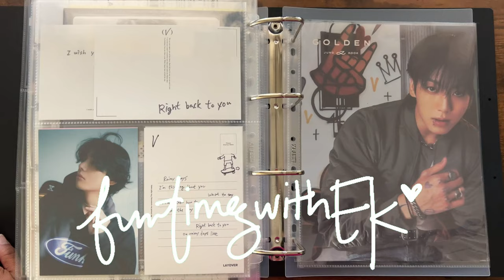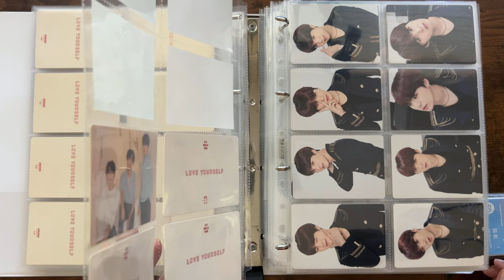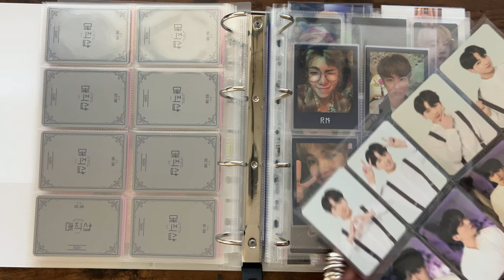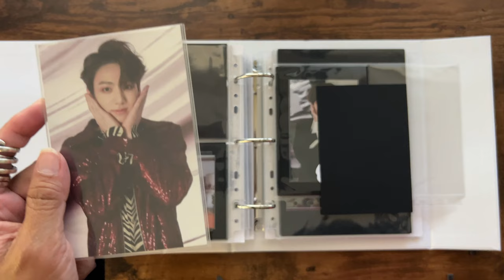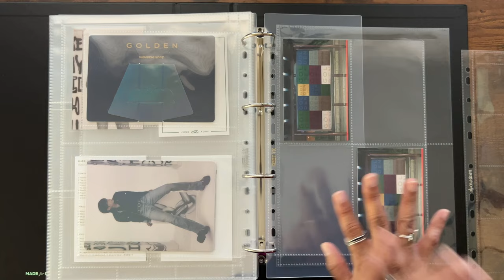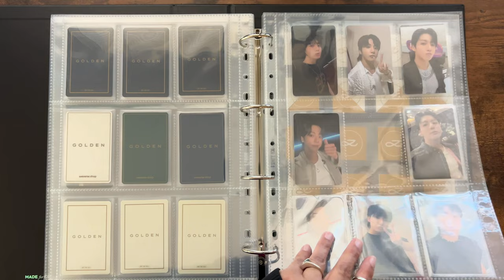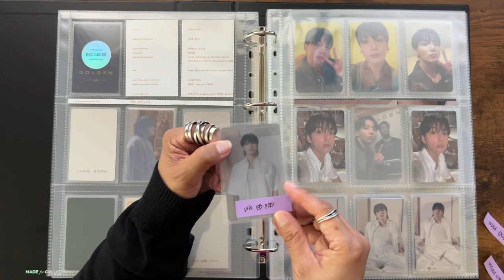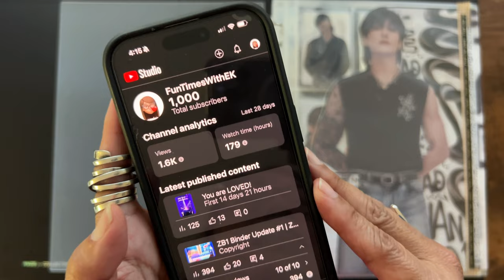Jungkook Golden Binder Update #2 | BTS Photocard Collection | September 2024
...and the clownery and GOLDEN fun continues 😊

Happy belated birthday to JK and Joonie!!! 🎂

It's been a few months, but Jungkook is back for an update 😉 I've made some huge clownery moves over the past few months 🤡 but I've made some great progress with my back collection...so there's that 😂

I can't believe it! 😭 I could have done it without you. I truly appreciate you stopping by and sticking with me. Thank you so so so much for your time and kind words.  I am eternally grateful 💜 To celebrate, keep an eye out for a GIVEAWAY announcement soon! 😉

I hope to continue to bring you EK-like content!  Until the next time...have a truly wonderful day! Remember to love with all your heart and to live with abandon 😘

Please continue to support our men's solo projects. Get your tickets for "I Am Still."  You're not alone Yoongi. I love you 💜 아포방포

Timestamp
00:00 Intro
01:12 Japanese
02:32 Dalmajung
03:40 Tour
11:22 Muster
19:29 BFD
23:06 $$$
32:31 Golden

Credits:
Emoji: Apple Animoji

1000